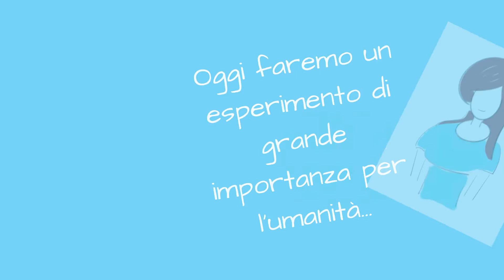La Mongolfiera: gioco per bambini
Esperimento chimico divertente per bambini. La chimica non è solo utile! @saramammachimica e Claudia vi mostrano come giocare con una reazione acido-base